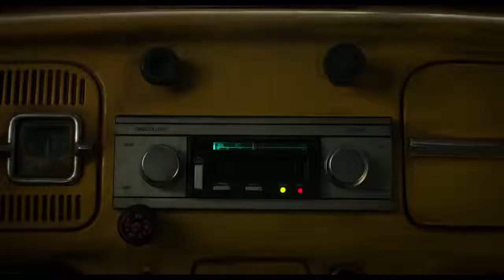BUMBLEBEE Trailer Transformers 2018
Paramount Pictures presentó el trailer de la nueva película de la saga de los Transformes, Bumblebee, la cual esta centrada en el personaje más carismático de los Autobots.

En esta película, el personaje del robot Bublebee será un Volkswagen sedán amarillo y su compañera de aventuras será Charlie, que será interpretada por Hailee Steinfeld. La historia está situada en 1987, cuando los Transformes aún no llegaban a la tierra. Será una película palomera que disfrutan los jóvenes y niños. Se estrena a finales del mes de diciembre de este año.